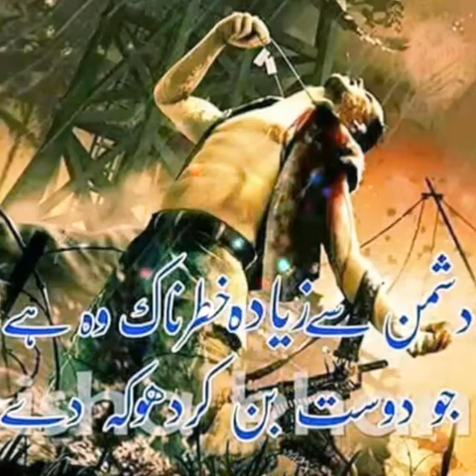Mohammed Muqeem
Video from Manzoor Ali Nohri